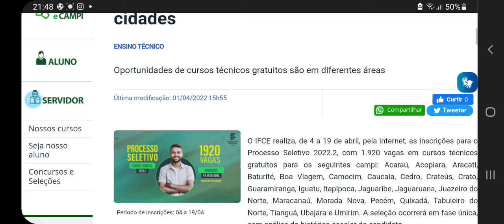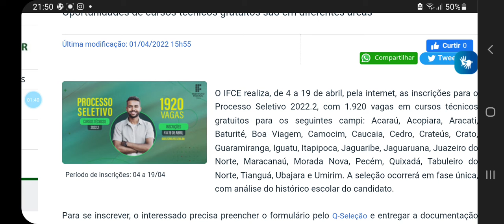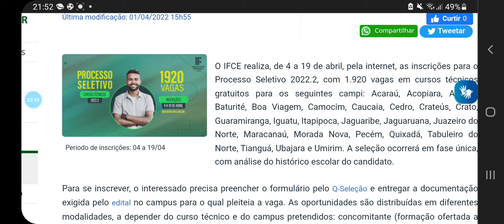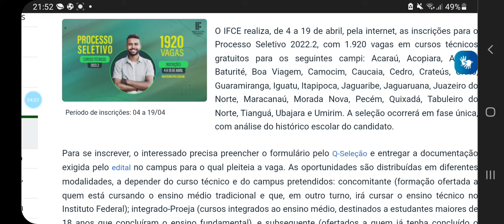IFCE 2022.2 INSCRIÇÕES ABERTAS